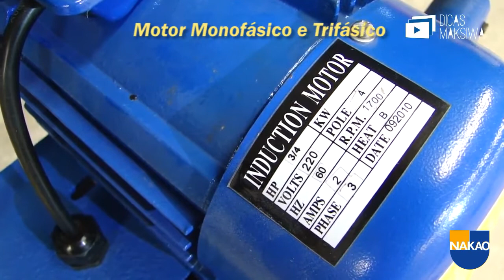Maksiwa Funções da LDF